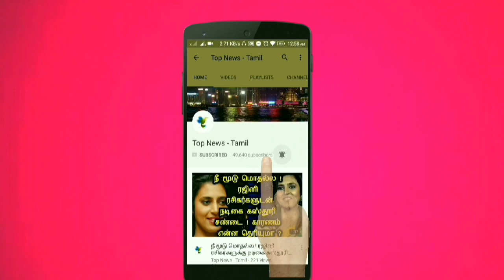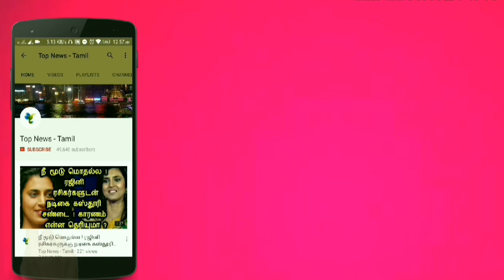ஸ்ரீதேவியின் இறுதி சடங்கிற்கு செல்கிறார் கமல் ! Sridevi funeral in Mumbai, Kamal | Tamil news Live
This video is about the latest updates of Actress SriDevi death and her funeral in Mumbai !